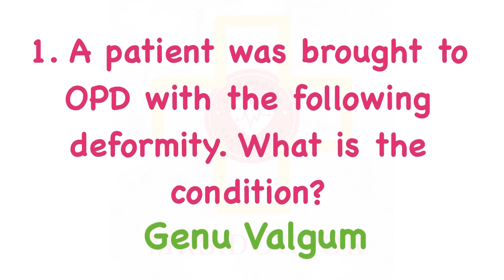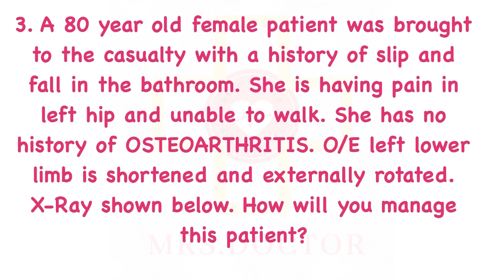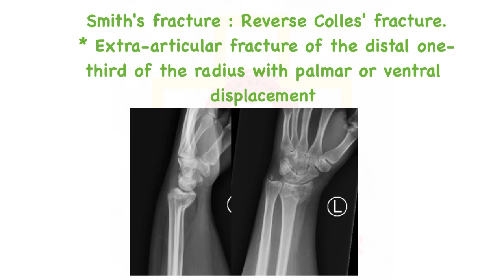FMGE 2023 RECALL | ORTHOPEDICS | JANUARY@MrsDoctor25​⁠ ​⁠​fmge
FMGE JAN RECALL 2023 | ORTHOPAEDICS ​⁠@MrsDoctor25 ​⁠​⁠ ​⁠​fmge

Hii Doctors. Hope your preparations are going good. This video is to boost your scores. You do know how important are pyqs for any exam. Let itbe FMGE, NEET PG OR NEXT PG. With this series, I am hoping to ease your tension by posting these videos. Do watch the videos first and then put mcqs on the sites whichever you are studying.

Wishing to lend a hand in your preparation. Thank You. Will surely respond immediately.